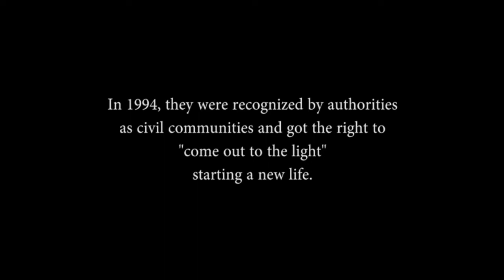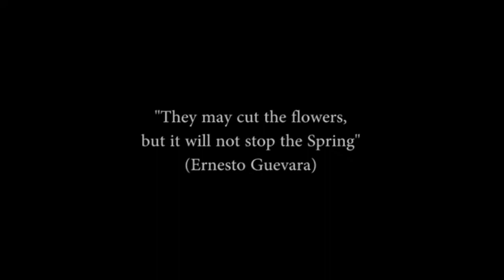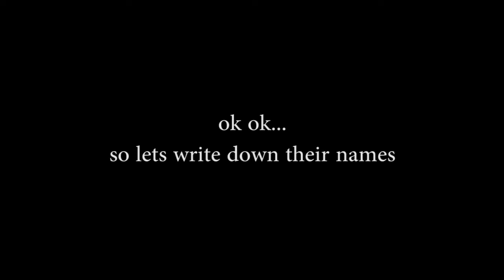La Primavera del Ixcán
Presentación del trabajo que realiza el proyecto CasaSito en La Primavera del Ixcán, Quiche, Guatemala.